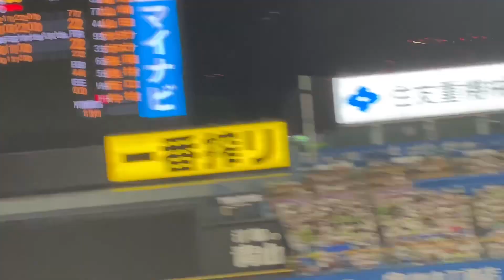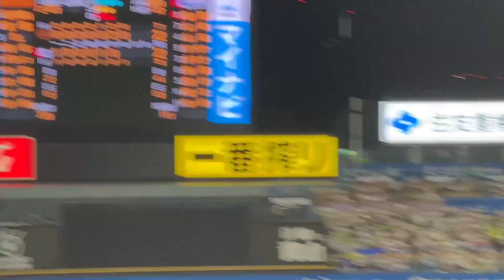巨人井納、仲間の岡本にも救われず クビをかけた崖っぷち登板を奮闘【ヤクルト対巨人】8月6日土曜日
巨人井納が崖っぷち登板するも岡本和真は救わない瞬間　【ヤクルト対巨人】8月6日土曜日